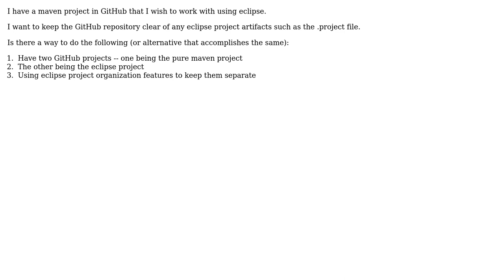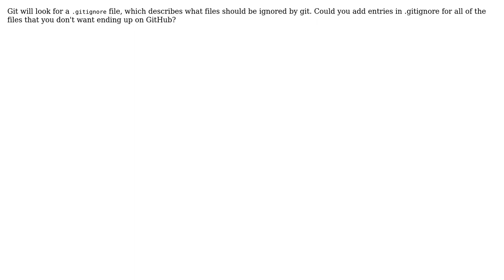How, in eclipse do I work with an existing maven project in GitHub without ending up checking my...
Software Engineering: How, in eclipse do I work with an existing maven project in GitHub without ending up checking my .project file?

With thanks & praise to God, and with thanks to the many people who have made this project possible! You are responsible for your own actions.